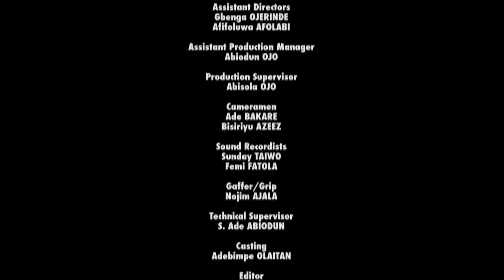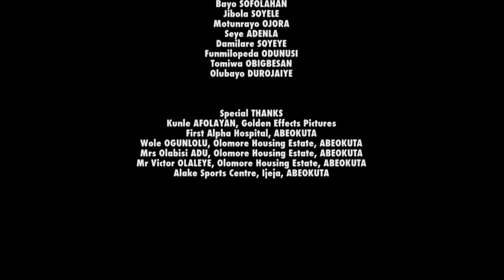Tunde Kelani - Latest Short Movie - Is this a life partner material? Watch Friends For Life.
Choice of a life partner is NOT an easy one for young people - Certainly not for Adunni and her anxious Mum!

TK is known for his great movies such as Saworo Ide, Agogo Eewo, Arugba, Maami, Dazzling Mirage, Thunderbolt Magun, Oleku, Ti Oluwa nile, etc.